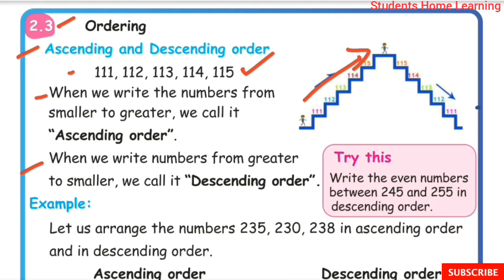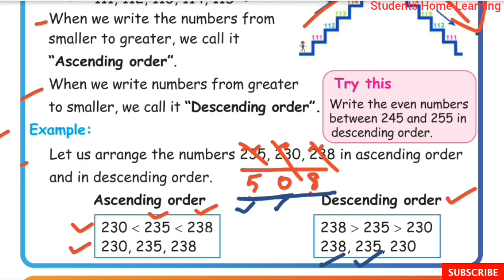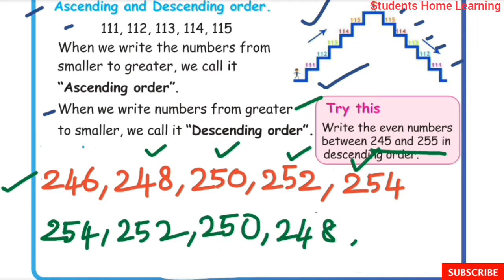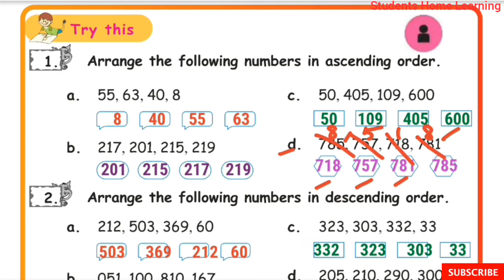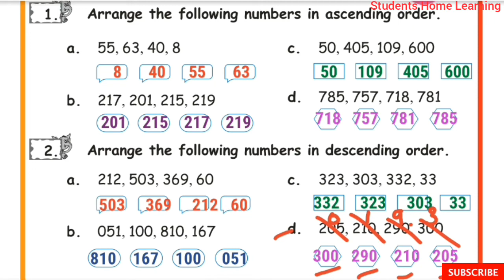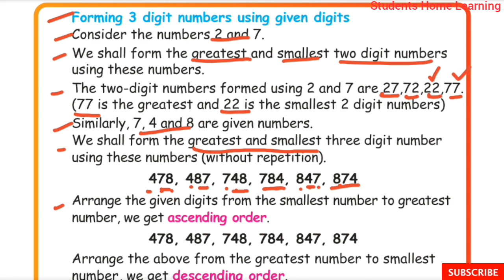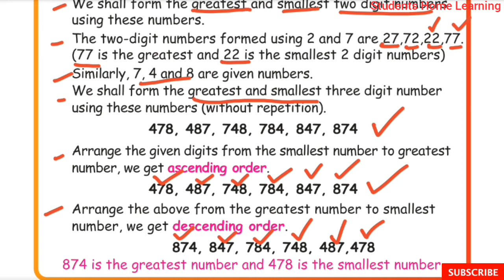3rd Std- Maths- Unit 2- Numbers- Part 5 Pages 20 & 21- Ascending and Descending Order- Term 1-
3rd Std- Maths- Unit 2- Numbers- Part 5 Pages 20 & 21- Ascending and Descending Order- Try this- Forming 3 digit numbers- Term 1- Explained in tamil- Samacheer kalvi Syllabus.

Topics:
☆Ordering.
☆Ascending order.
☆Descending order.
☆Forming 3 digit numbers using given digits.